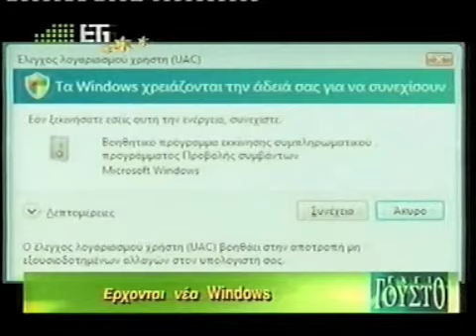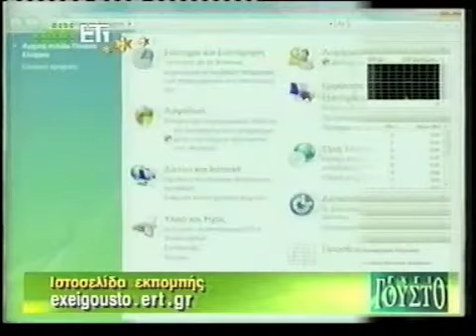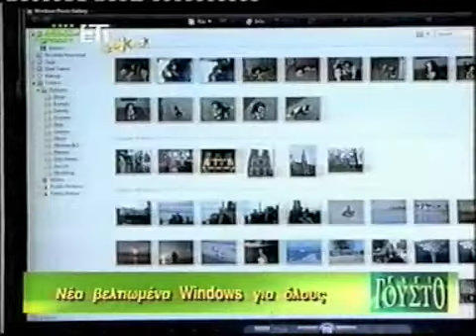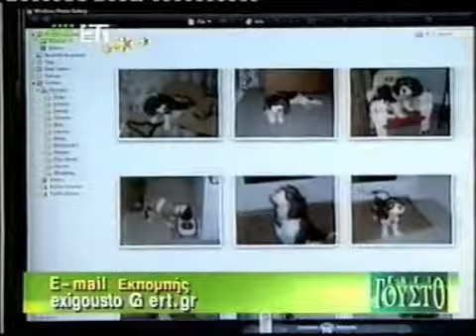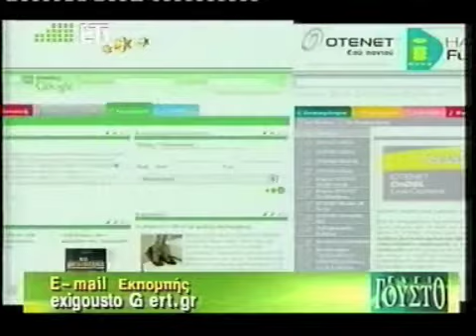1 Cult παρουσίαση των Windows Vista στο Έχει Γούστο το 2007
Windows Vista, Μπήλιω Τσουκαλά, Νίκος Βασιλάκος